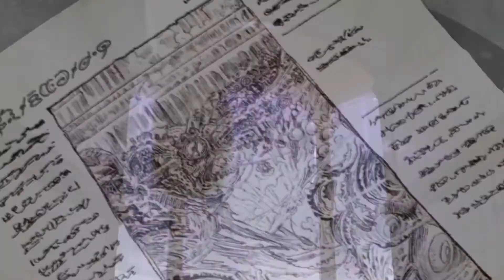Made in Abyss AMV - Deep in Abyss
Clips from Kinema Citrus' Made in Abyss have been used in this video